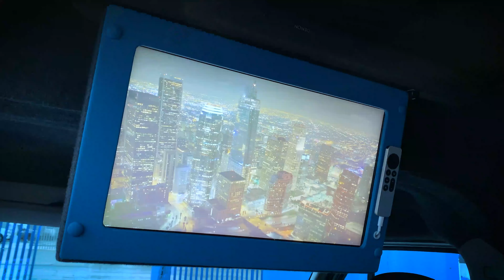New Year, New Tour Buses for Civilised Car Hire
With 2023 close approaching, our London-based long-term touring clients have been getting ready for a busy new year by taking delivery of more Stanfords tour buses!

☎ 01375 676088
💻 stanfordcoachworks.co.uk